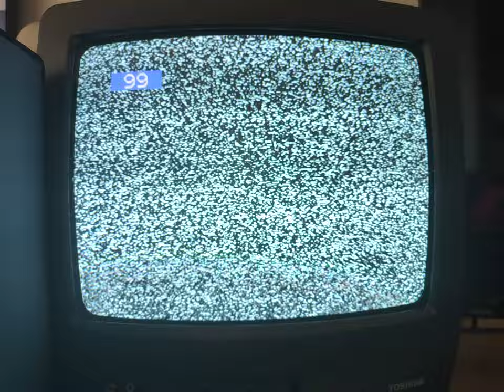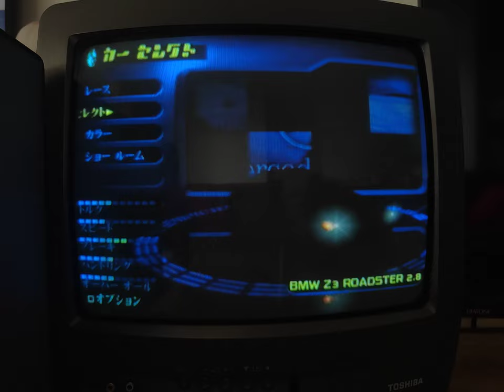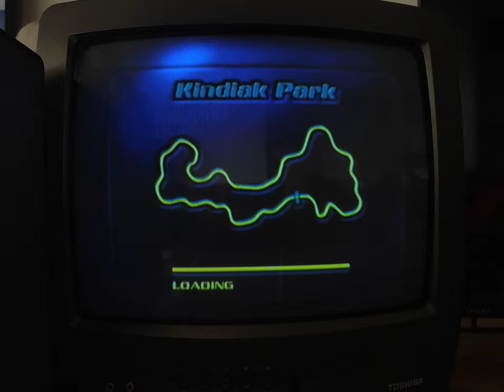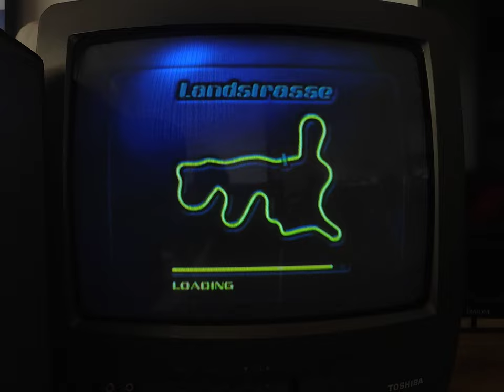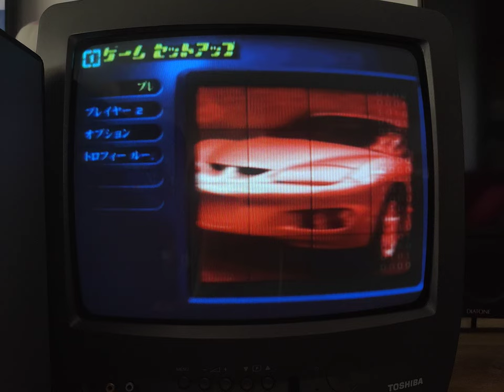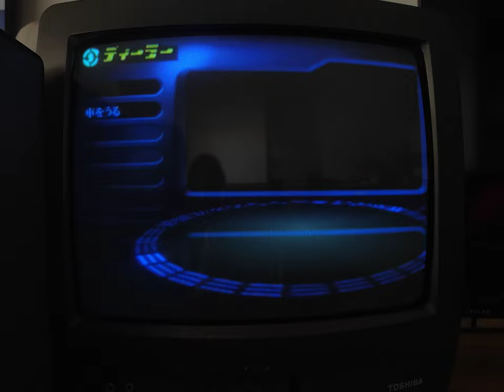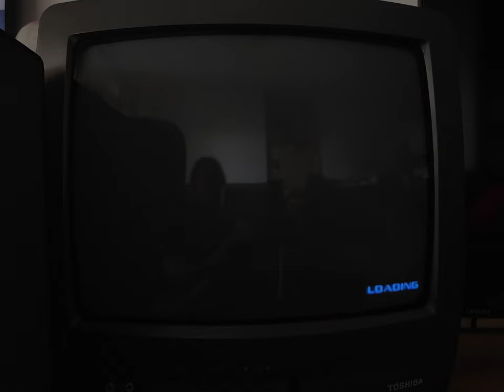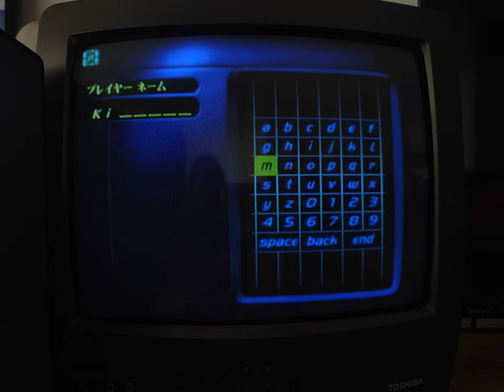Over Drivin' / Need for speed IV Real Hardware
1999  Electronic Arts
Playstation
Camera : Oppo N2 fold
TV : Toshiba 14R-01F 50/60hz 14 inch CRT
Audio  : External Pc Mic